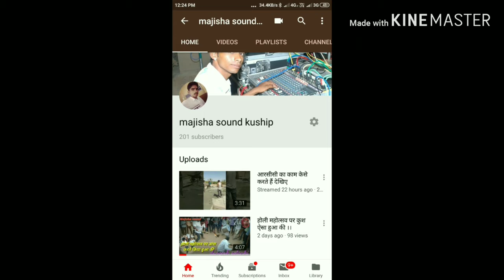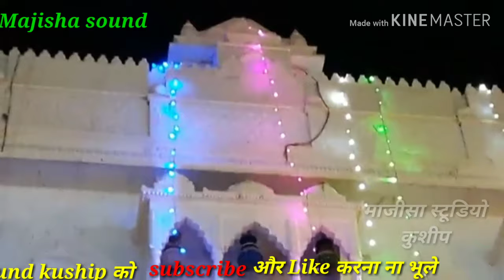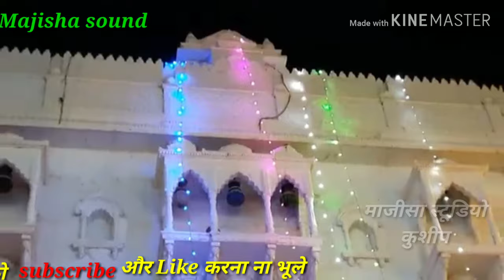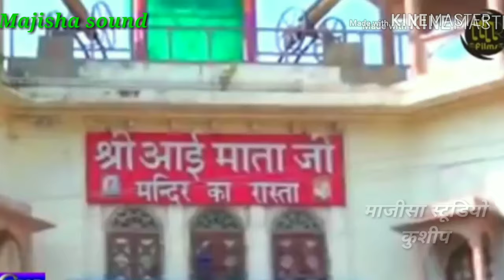जागी जागी दिवला री जोत जागी मा ।।भटराज गर्ग।।कुशीप लाइव।।Letsts bhajan (2019)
भजन।। जागी जागी दिवला रीजोत जागी मा

Singar भटराज गर्ग एण्ड पार्टी साजियाली

एक शाम आई माताजी के नाम विशाल भजन संध्या

गोचरिया कुशीप तहसील सिवाना जिला बाड़मेर

एडिटिंग:- माजीसा स्टूडियो कुशीप।।दुर्गेश सोलंकी।।

आयोजक:- सोलंकी परिवार गोचरिया कुशीप
छगनाराम, लक्ष्मणा राम, ढलाराम, धूड़ाराम, डामर राम, लाखाराम, गिरधारीलाल, भबुताराम, हिम्मताराम, पारस राम, पेमाराम, कूपाराम, सूजा राम, एवं समस्त सोलंकी परिवार कुशीप
सैनल:- majisha sound kuship